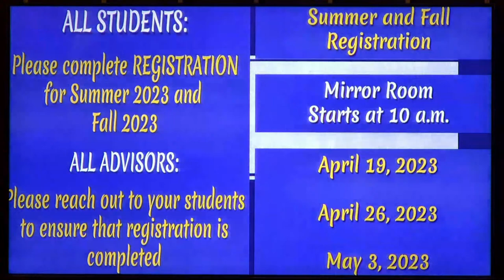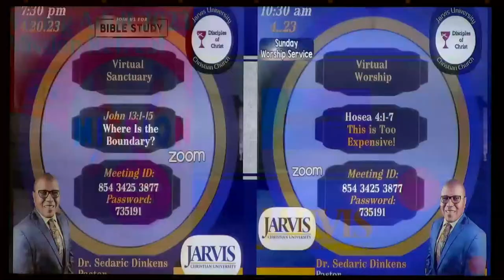Jarvis Christian University Chapel Service April 18, 2023